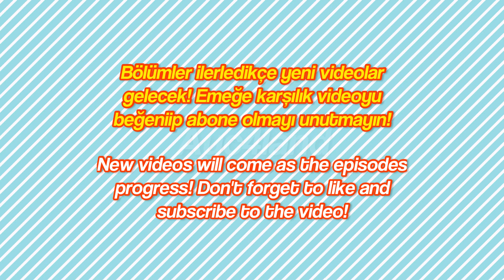Ferit Korhan Once Said part2 (Türkçe/English subtitles) Yalı Çapkını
Video tamamen bana aittir lütfen çalmayın